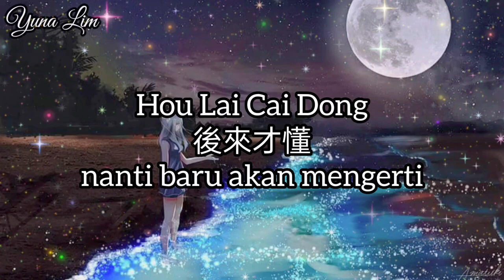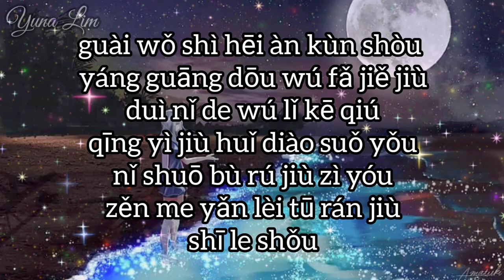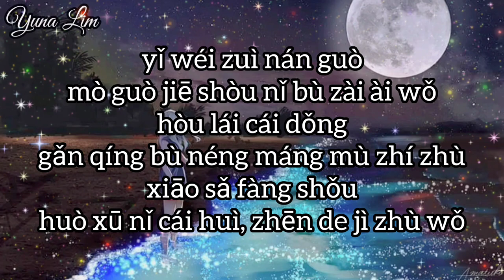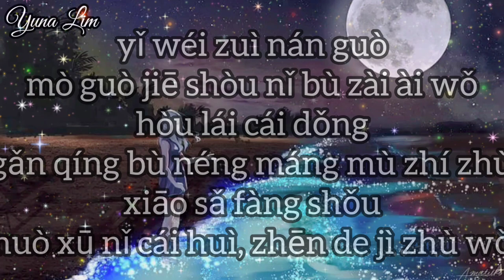Hou Lai Cai Dong 後來才懂 (nanti baru akan mengerti) Du Yao 毒藥 Lyrics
[後來才懂]
演唱 : 毒藥

以為最難過
莫過接受你不再愛我
後來才懂
感情不能盲目執著
瀟灑放手
或許你才會
真的記住我

怪那天風太溫柔
你出現正當時候
僅一雙清澈眼眸
灌溉出我心綠洲
祈禱你是顆星斗
黑暗中陪我奔走
到永久

怪我是黑暗困獸
陽光都無法解救
對你的無理苛求
輕易就毀掉所有
你說不如就自由
怎麼眼淚突然就
失了守

以為深愛過
過往點滴你會捨不得
後來才懂
感情不能強求勒索
你的快樂
早已沒有我
我不該在有你的夢裡
受折磨

以為最難過
後來才懂
瀟灑放手
或許你才會
真的記住我

怪我是黑暗困獸
陽光都無法解救
對你的無理苛求
輕易就毀掉所有
你說不如就自由
怎麼眼淚突然就
失了守

以為深愛過
後來才懂
你的快樂
早已沒有我
受折磨

以為最難過
後來才懂
瀟灑放手
或許你才會
真的記住我

以為深愛過
後來才懂
你的快樂
早已沒有我
受折磨

以為最難過
後來才懂
瀟灑放手
或許你才會
真的記住我

Hou Lai Cai Dong
後來才懂
nanti baru akan mengerti
Du Yao 毒藥

Indonesian translate

Pikir paling sedih
Tidak lebih dari menerima bahwa kamu tidak mencintaiku lagi
Aku baru mengerti nanti
Perasaan tidak bisa dilampirkan secara membabi buta
Pergi
Mungkin kamu akan melakukannya
Benar-benar ingat aku

Salahkan angin begitu lembut hari itu
Saat kamu muncul
Hanya sepasang mata yang jernih
Mengairi oasis hatiku
Doakan kamu jadi bintang
Lari bersamaku dalam kegelapan
Untuk selamanya

Salahkan aku karena menjadi binatang gelap
Matahari tidak bisa menyelamatkan
Menuntutmu secara tidak masuk akal
Hancurkan semuanya dengan mudah
Kamu bilang lebih baik bebas
Kenapa kamu tiba-tiba menangis?
Hilang

Berpikir dalam cinta
Di masa lalu kamu akan enggan
Emosi tidak bisa dipaksa untuk memeras
Kebahagianmu
Lama tanpa aku
Seharusnya aku tidak bermimpi memilikimu
Tersiksa

💕Yuna Lim💕